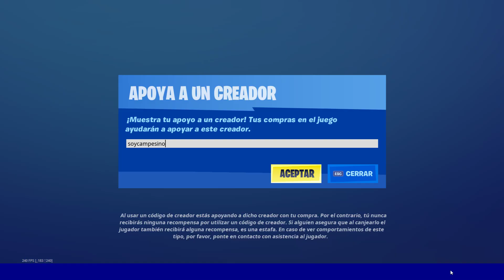*GRATIS* FORTNITE ME REGALA 1000 PAVOS POR HACER ESTO...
Fortnite regala pavos
Como conseguir PaVos gratis
PaVos gratis en Fortnite ahora
Fortnite regalando pavos